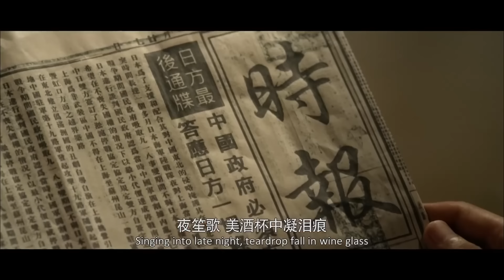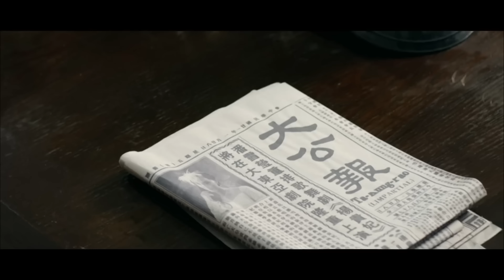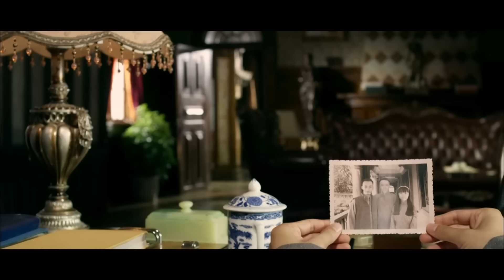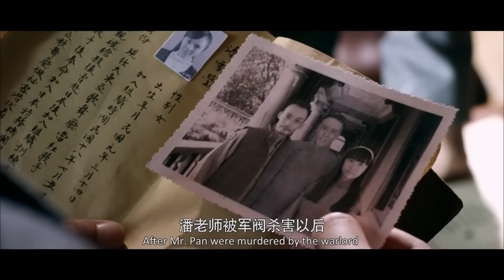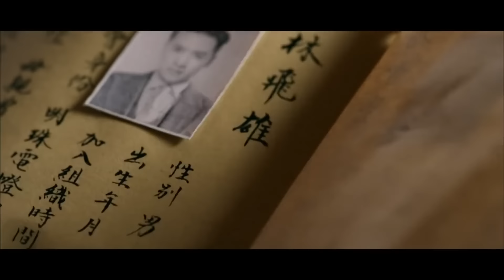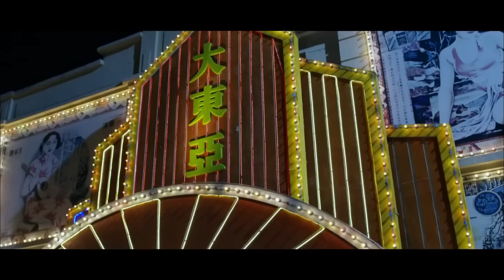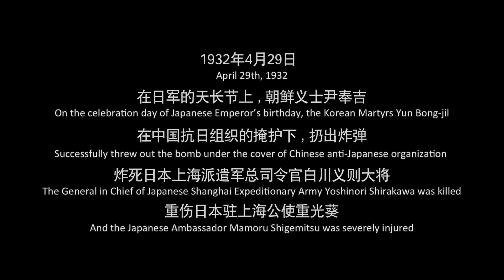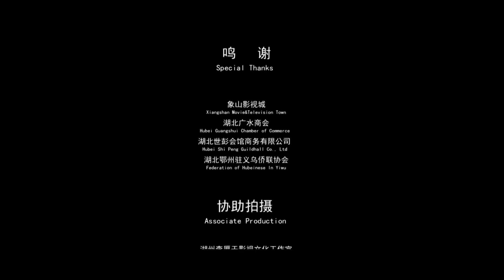【ENG】Deadly Strike | War Movie | China Movie Channel ENGLISH | ENGSUB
【Chinese Name】绝杀行动
【Starring】 梅铃 Mei Ling / 王泽霖 Wang Zelin
【Synopsis】During the Husong War in 1932, the Japanese invaders held a military parade in the name of celebrating the Tianchang Festival to threaten the Chinese side to make concessions in the negotiations. The Chinese underground organized a "lore team" to sabotage secretly. When the Japanese learned that the "lore team" was wiped out, a lunch box explosive was detonated during the military parade, turning the festival into a festival of death.